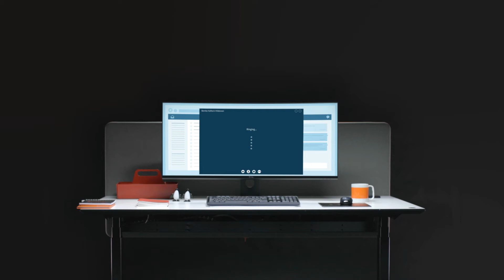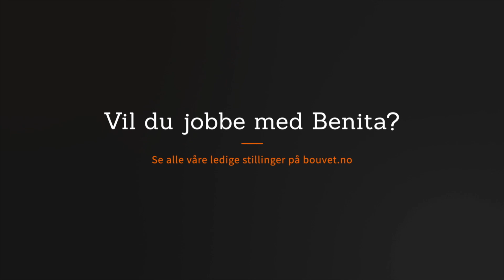Lurer du på hvordan det er å være rådgiver i Bouvet?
Benita forteller sin Bouvethistorie fra et spennende prosjekt hvor hun jobber med velferdsteknologi for vår kunde Oslo kommune. Vil du også bli en av oss, se våre ledige stillinger her